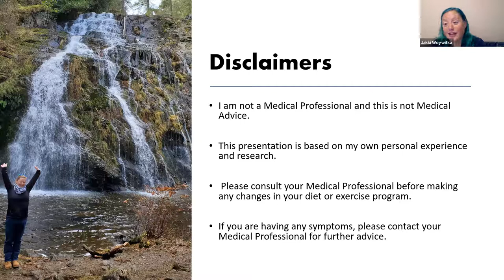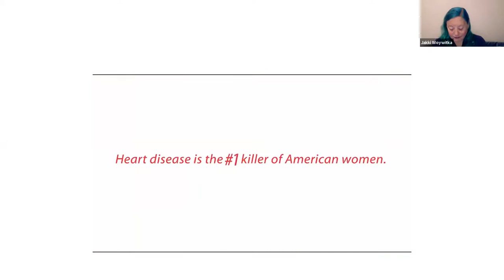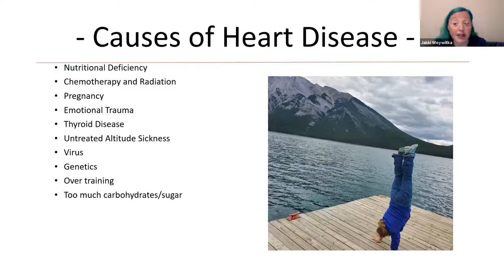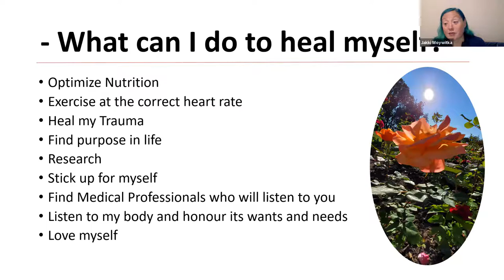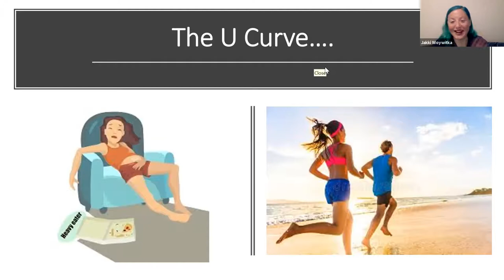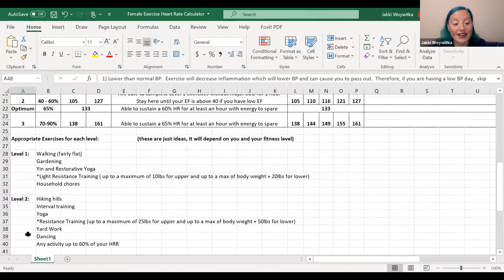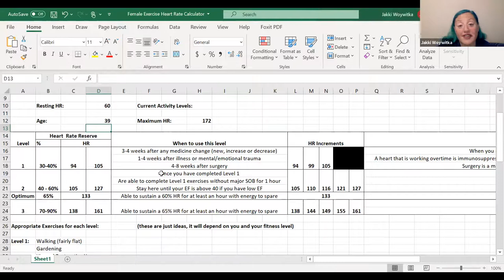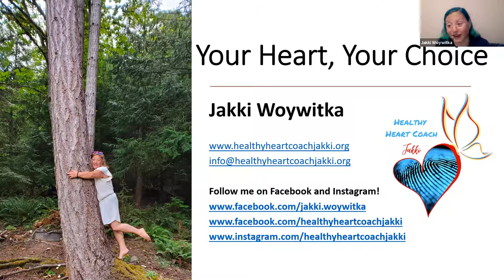Heart Happy Choices with Healthy Heart Coach Jakki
Did you know that heart disease affects more women than all cancers combined?
That heart disease in women has almost doubled since the '60s? That women often have very different symptoms than men when it comes to Heart Disease?
Join Healthy Heart Coach Jakki as we discuss what the root cause of heart disease is, how to reduce your risk, and exercise at the correct heart rate to strengthen your heart. Plus how to effectively advocate for yourself in the medical system.
This will be an info-packed hour!